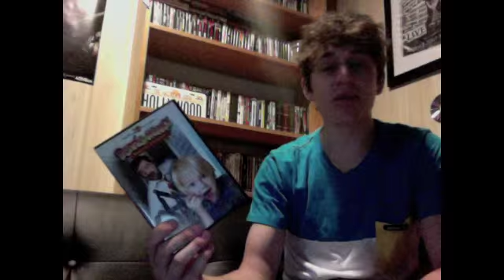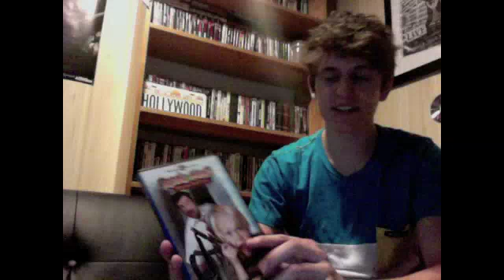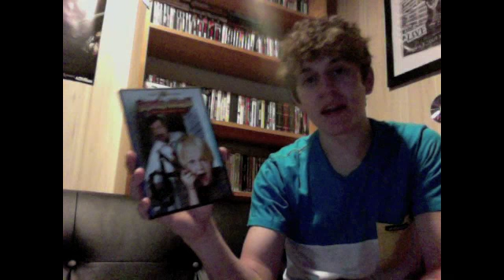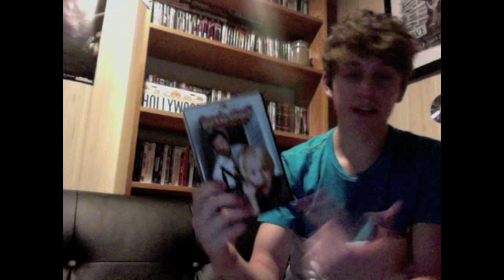Monday: Dennis the Menace Review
Today's review, on Monday, August 22nd, 2011, is the 90s classic "Dennis the Menace."